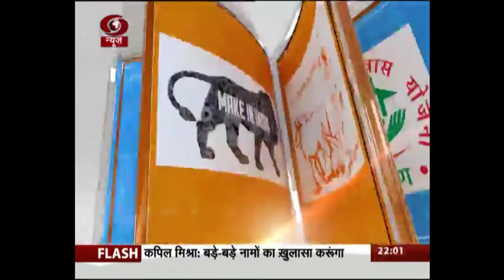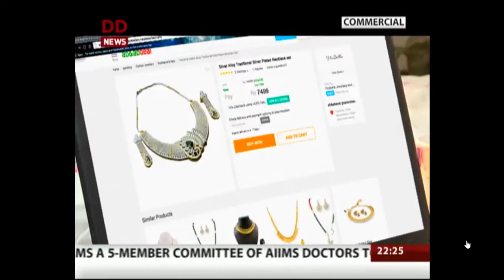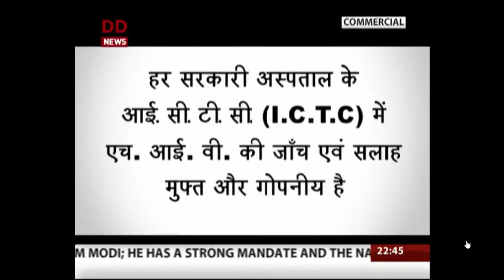HRD Minister Prakash javadekar at 3 Saal Modi Sarkar: Dialogue, DD New on 06-05-2017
3 Saal Modi Sarkar: Dialogue@DDNews with Union Ministers Maneka Gandhi and Prakash Javadekar